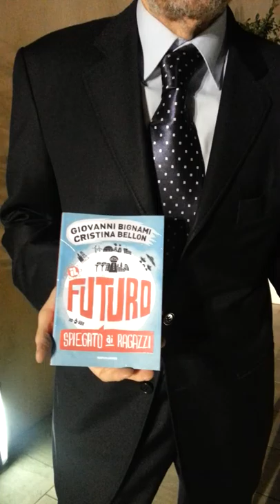Giovanni Bignami e Il Futuro spiegato ai Ragazzi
Giovanni Bignami illustra in un minuto due possibili conquiste della scienza nei prossimi 50 anni. Cagliari, Centro culturale Il Ghetto, 27 Dicembre 2012.